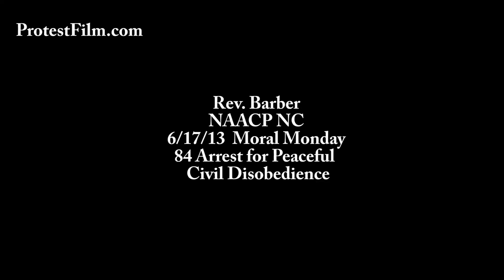Moral Monday, Raleigh, NC, NAACP NC Rev Barber 6/17/13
Moral Monday with Rev Barber of the NC NAACP speaking to large crowd at
NC Legislature